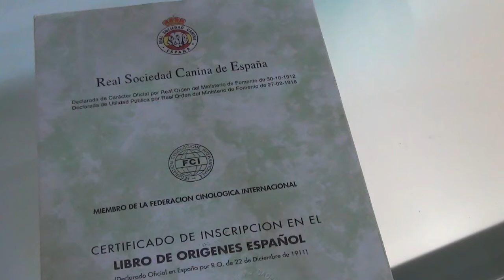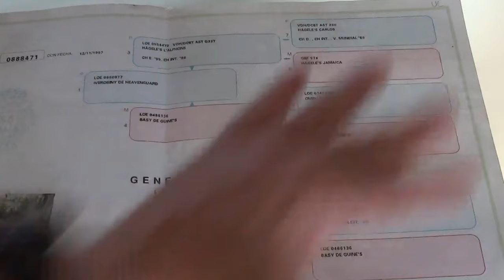Pedigree Canino (Cómo Saber si un Perro es de Raza) Pedigri - Preguntas y Respuestas 6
En este vídeo te explico que es y para que sirve el pedigree o pedigrí de un perro y cómo saber si un perro es de raza aunque no tenga documentación

saber la raza de mi perro
saber que un perro es de raza,
saber cuando un perro es de raza